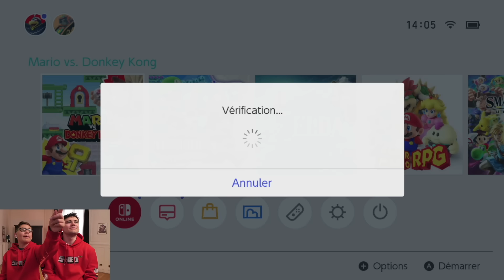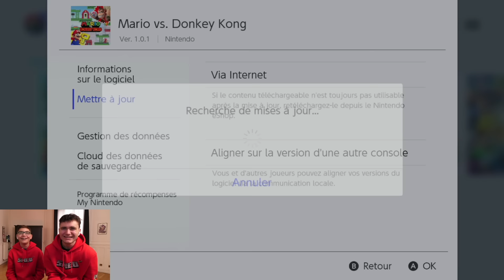SWAN TESTE MARIO VS DONKEY KONG - NINTENDO SWITCH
Swan & Néo testent Mario vs. Donkey Kong™ pour Nintendo Switch sur Nintendo Switch  !
On vous kiffe grave ❤️❤️❤️

Et n'oubliez pas de jeter un œil à nos projets :
🔮 Notre BD Swan et Néo T04 : La Pierre de Mystérite, c'est par ici ➡️